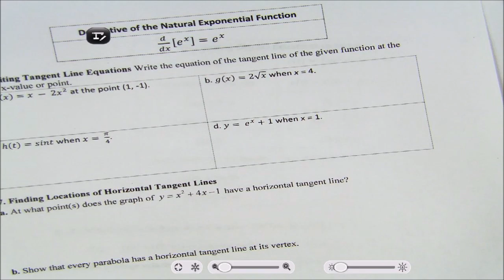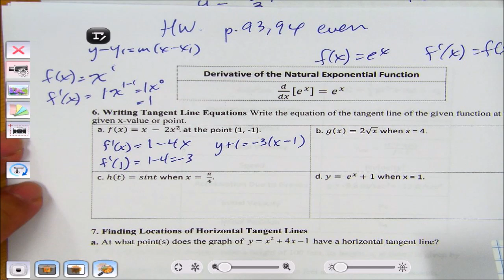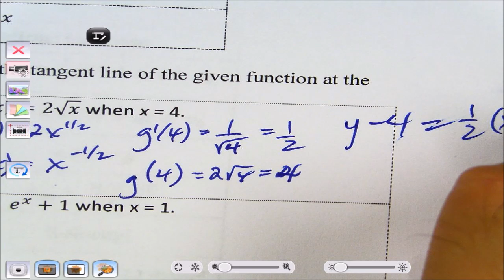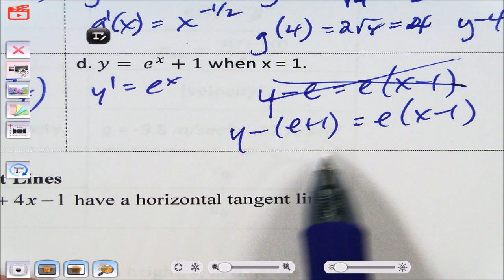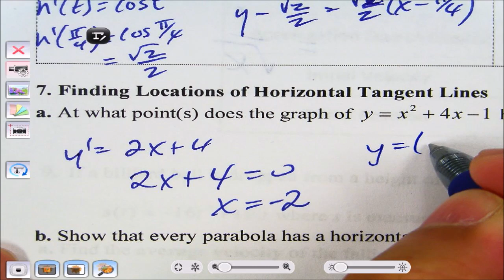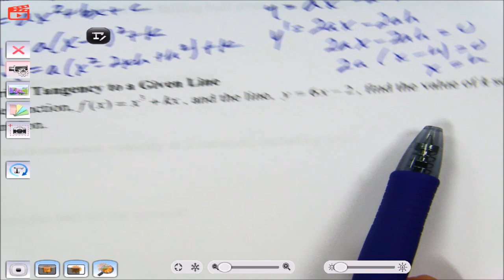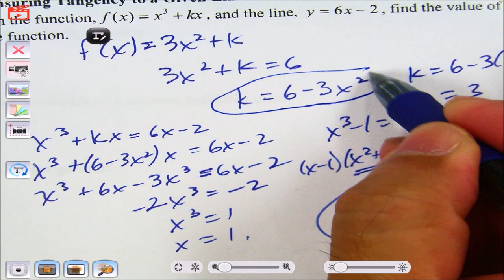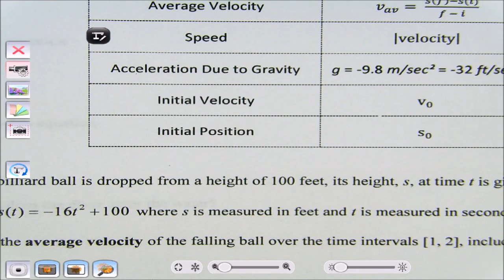IB Page 90